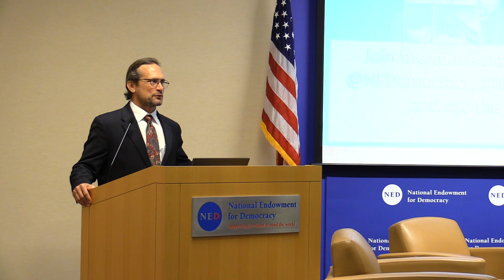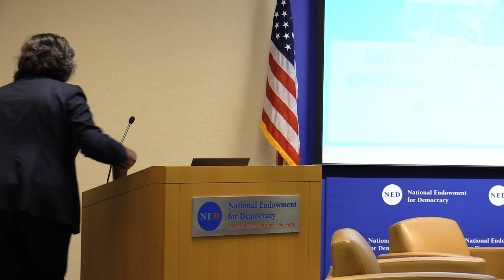20 Years of Democracy: A Retrospective | Nigeria’s Democracy at 20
In February 2019, Nigeria held its sixth national election since the country returned to democratic civilian rule. While the elections were ultimately deemed largely free, fair, and credible by international and domestic observation groups, they were marred by intimidation, irregularities, and public indifference. The recently concluded election reflects both the strengths of and deficiencies in Nigeria’s democracy. Political space is pluralistic and competitive. The public has real expectations for government officials, and failure to meet these expectations can result in removal from office. Government structures and systems, including the electoral management bodies, security forces, and the courts are guided and constrained by democratic rules. And yet, politics is exclusionary. Government officials and agencies often fail to operate transparently and to respond to the needs and demands of the people. Officials and agencies fail to abide by the rule of law.

As Nigeria enters its third decade as a democracy, how can it both consolidate and deepen its democracy? What roles can civil society, the government, the public, and the international community play in accelerating this process?